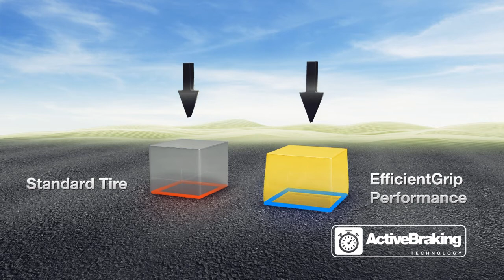Goodyear EfficientGrip Performance - Active Braking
A technical animation of the Goodyear EfficientGrip Performance. More information can be found in our full writeup